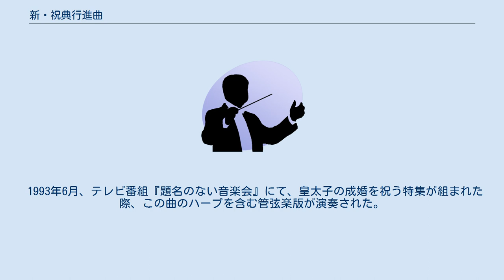新・祝典行進曲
『新・祝典行進曲』（しんしゅくてんこうしんきょく）は、1993年（平成5年）に團伊玖磨によって作曲された行進曲である。
英語名はGrand March "The Royal Wedding"。
同年6月9日、皇太子徳仁親王（現今上天皇）と小和田雅子（現皇后）の結婚の儀のパレードで宮内庁楽部ほかにより演奏された。
 また、2019年 （令和元年）11月10日の祝賀御列の儀のパレードでも演奏された。
 團は、1992年（平成4年）6月ごろから作曲に取り掛かり、同年末ごろ完成した。
1993年3月8日、東宮仮御所で徳仁に完成したテープを献上した。
團は以前に、皇太子明仁親王結婚時にも『祝典行進曲』を作曲しており、馬車パレードだったその時代と比較して、変化した都市の音と、車でのパレードを意識したエネルギッシュで華やかなマーチ、男性的な華麗さと女性的な優美さの対比を意識して作曲した。
皇太子徳仁親王は「大変きれいな曲ですね」と感想を伝え、婚約中の小和田雅子にも聴かせ、彼女が「大変喜んでいました」と團に語っている。
 楽曲は、祝典行進曲と同様に、吹奏楽編成で書かれている。
 楽譜は、音楽之友社より出版されている。
 1993年6月、テレビ番組『題名のない音楽会』にて、皇太子の成婚を祝う特集が組まれた際、この曲のハープを含む管弦楽版が演奏された。
司会の黛敏郎の解説によると、作曲者自身によって管弦楽編曲されたとのことである。